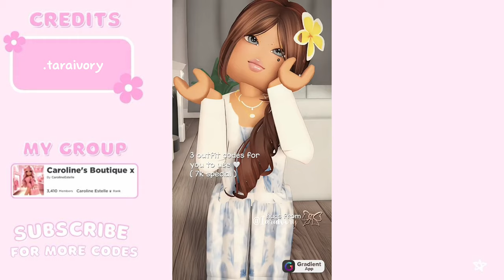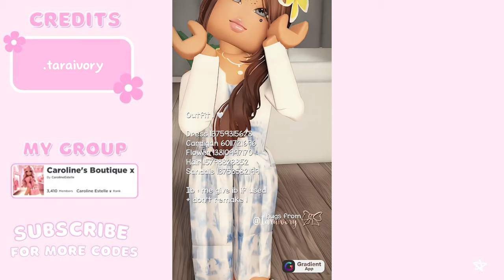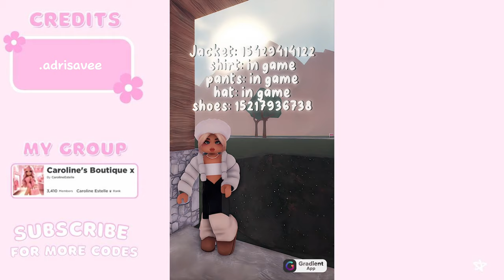Berry Avenue Mom Outfit Code Compilation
Roblox Berry Avenue Outfits xx